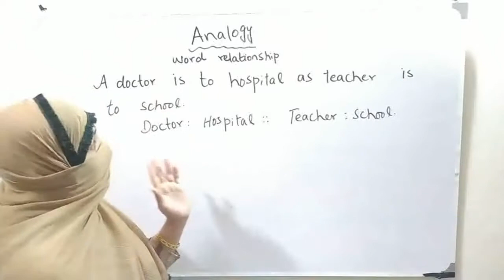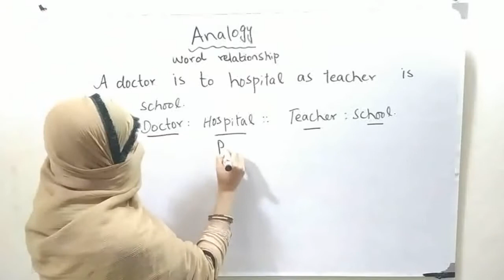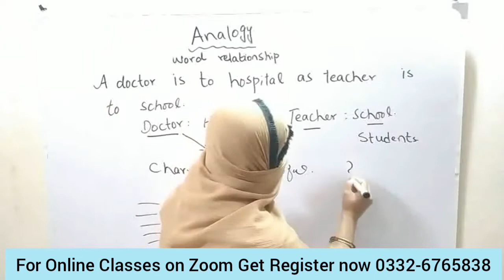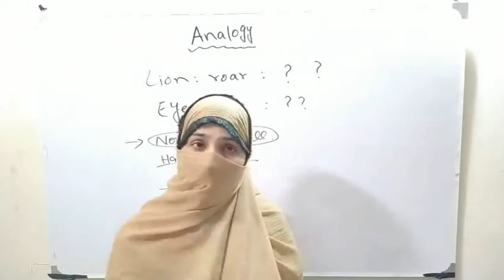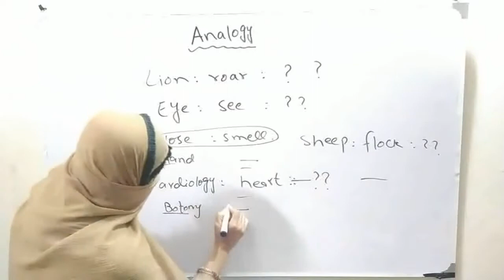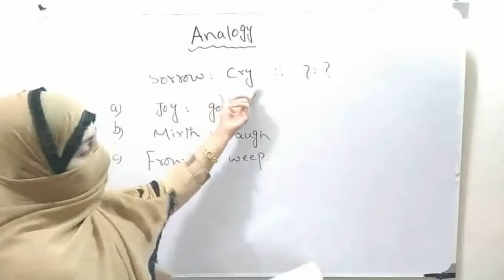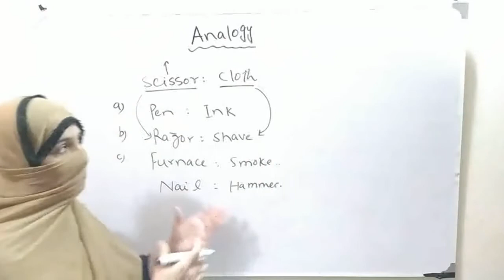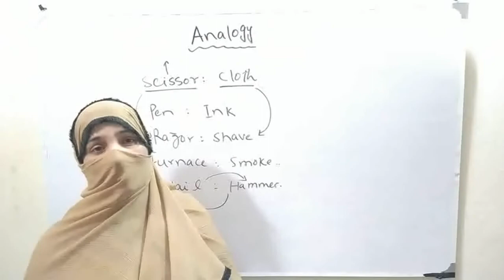How to Solve Analogies in GAT Test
How to Solve Analogies Best and in Easy way Explaination by Mam Najma Waqas